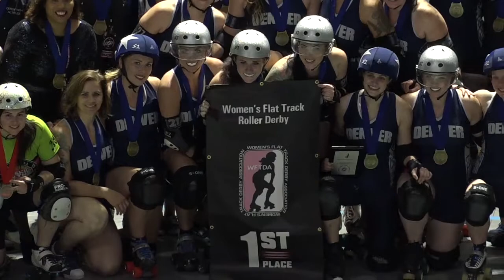2019 WFTDA Playoffs Seattle Awards Ceremony